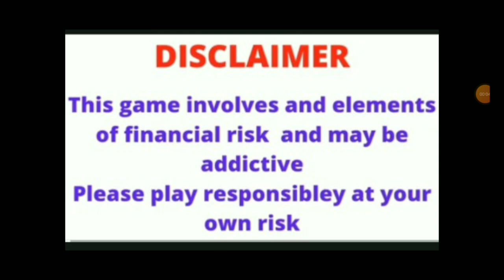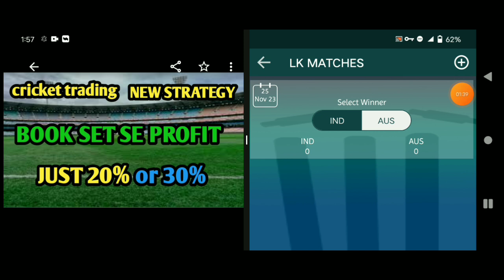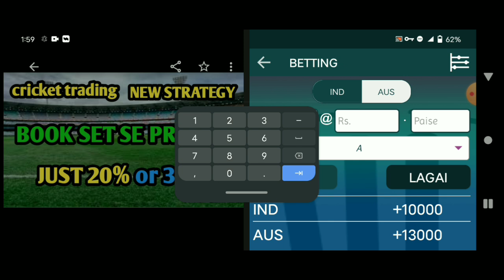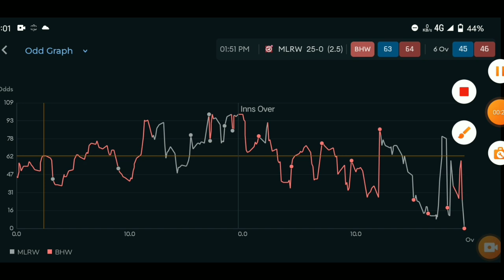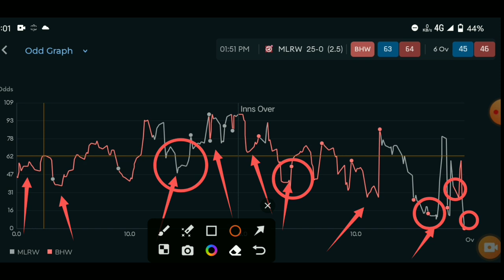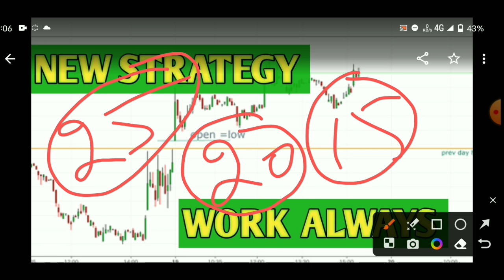CRICKET BOOK SET SE PROFIT|NEW TRADING Strategy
cricket trading book set se profit
book set ma se 30% use Karen
aur double Pe loss cut karle app ke book
50% achi hojay ge ak match ma 4 se 5 bar trading Karen aur jackpot cash krean
Buht se matches hamri book set ke bad se he ude jaty ha

jackpot matches jackpot match kesie pakre
jackpot match pass jackpot match Kaya HOTA hi IPL ma jackpot match pass cricket trading
advance match prediction
advance math prediction in Hindi
BBL jackpot tips BPL jackpot tips psl jackpot tips
women cricket and jackpot women's cricket trading tips women's cricket trading tips in Hindi women Cricket mein profit hi profit hai

join my telegram channel to live updated
kse dost  ka koi bhi sawal ho to hamen telegram per kar sakta hai all services is free